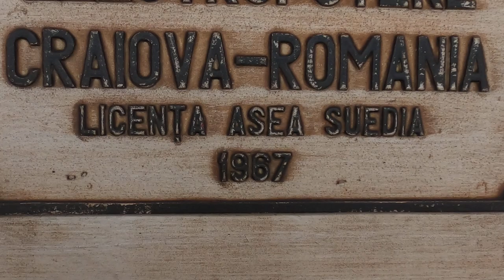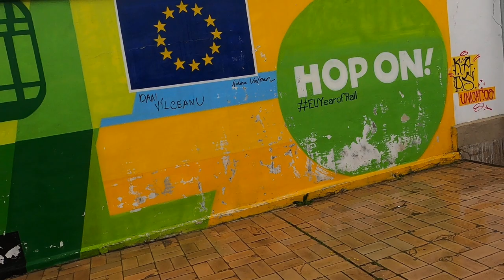Locomotiva de 55 de ani n-a mai putut duce trenul la destinație - Curaj.TV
Cel puțin așa pare la prima vedere, utilajul preistoric n-a mai putut să ajungă la destinație și i-au trimis o locomotivă mai cu putere, ceva mai puțin veche